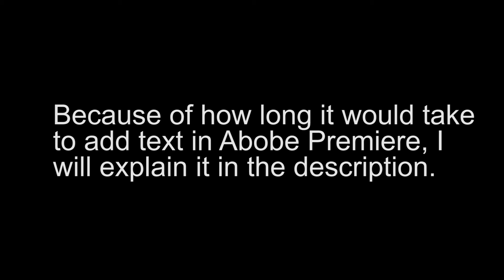An update.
EXPLAINATION

So basically, around the start of this year, the HoboNation youtube channel had already stopped uploading for 7+ months, and I was considering uploading on this channel again, but before I started, I got a BIG opportunity in a group called hexogen studios, but it required me to stop working on the HoboNation and help out there instead, and required me to spend the 10K robux I had been saving up to advertise hobo car racing, so I left the group and channel for ages, but since then things have changed, and I am no longer working for hexogen studios, so I started work on a cafe group on roblox, once that is over with I will start work on this channel again, to everyone who I know IRL and not IRL, thanks for sticking around to see the HoboNation rise again! We all knew it was coming.

REASONS WHY I WENT WITH HEXOGEN

#1: I have invested nearly 16K robux into them, when they hit the front page, this could mean big bucks for the investors, technically I'm still invested, though, so this doesn't matter anymore.

#2: When I started making youtube videos, I was 10, when I started with text to speech videos, I was 12, I am now 14 and I have grown up a lot since then, but I still care about this channel a lot.

#3: A lot of experienced roblox players were working for hexogen, so it was a chance to talk with good developers.

None of this really matters now though, I had the most fun I have ever had making these videos, and I hope it will grow to be atleast 1K+ subs in the future, stay tuned!